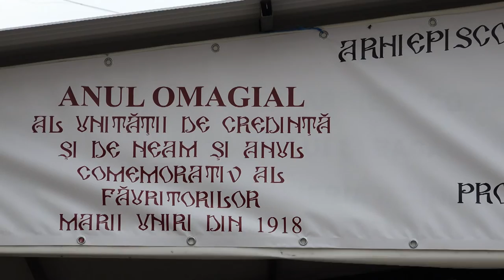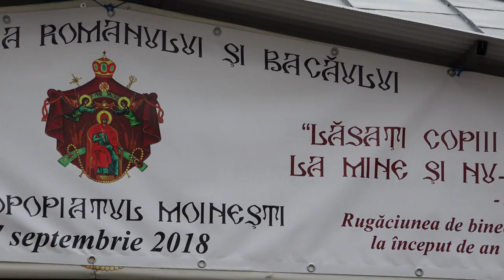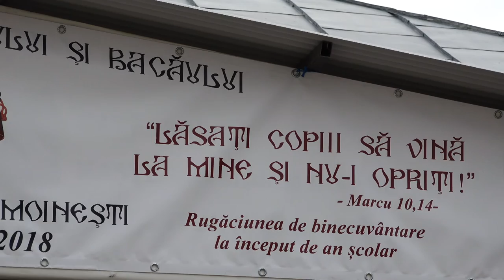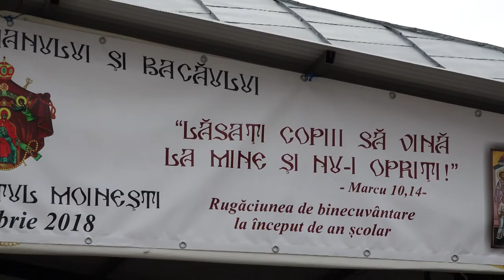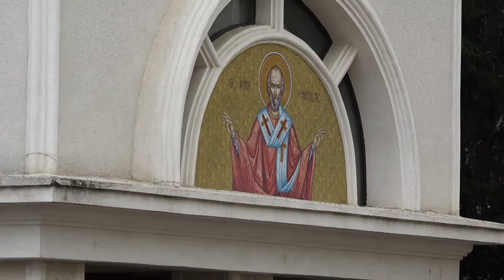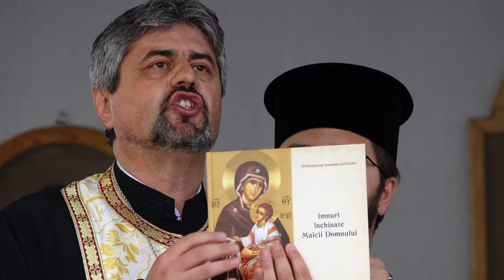LA MOINESTI Procesiune Calea Sfintilor cu Icoana Maicii Domnului de la Manastirea Nicula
LA MOINEȘTI, județul Bacău, Procesiune Calea Sfinților cu Icoana Maicii Domnului de la Mănăstirea Nicula FILMARE EXCLUSIV TV UHD 4K.

Cu stimă,
echipa Exclusiv

Vizionare plăcută !